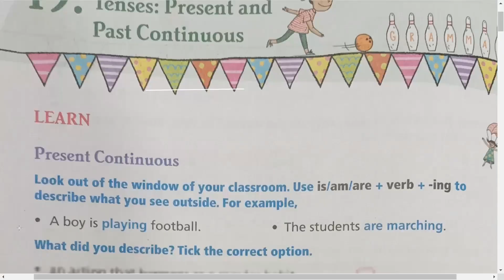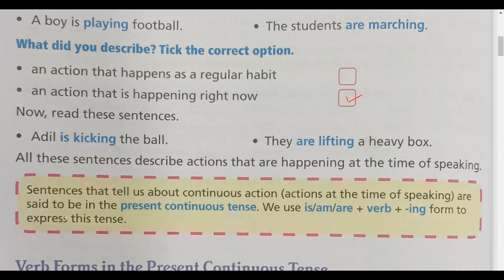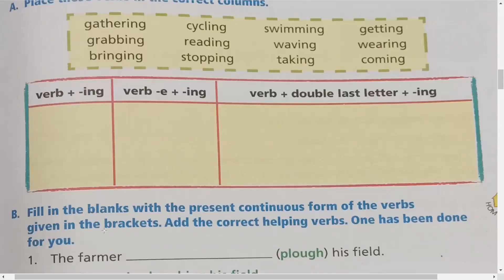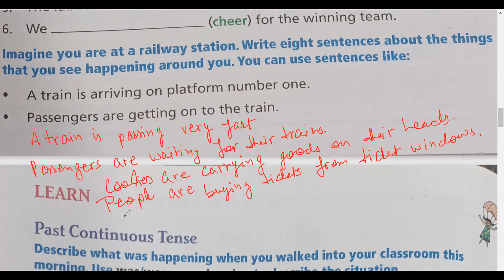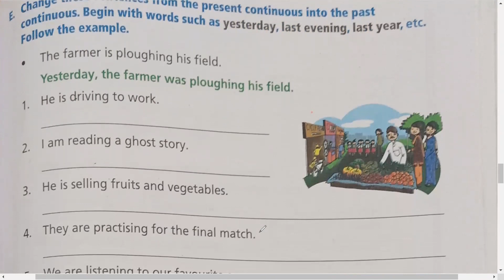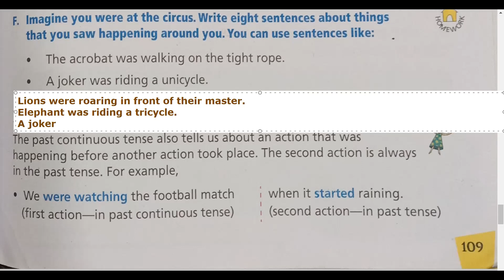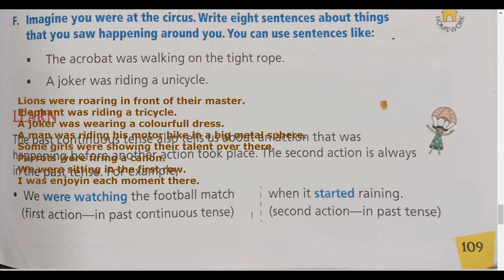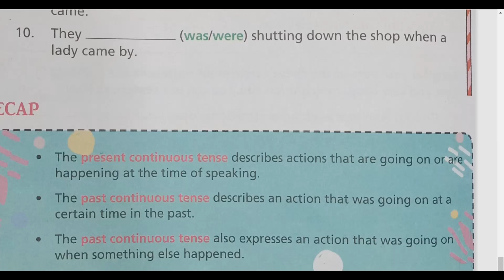| TENSES: PRESENT AND PAST CONTINUOUS | CHAPTER 19 | CLIMB WITH CORNERSTONE | PEARSON | CLASS 4 |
In this video, I explained a chapter of class 4 of Climb with cornerstone of Pearson. The name of the chapter is Tenses: Present and Past Continuous. This is a chapter of English Grammar that contains a lot of information about Tenses: Present and Past Continuous.